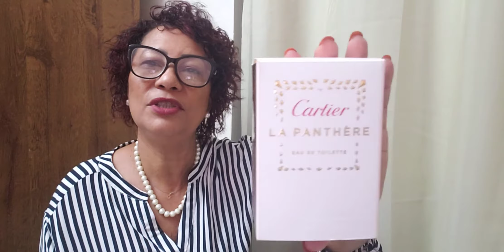27 de junho de 2021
LA PANTHERE DE CARTIER 😍😍😍😍